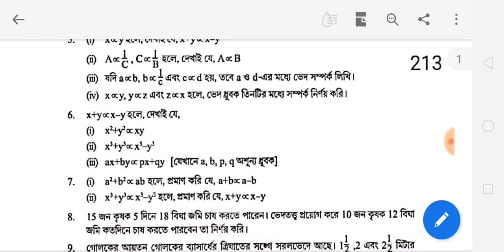ভেদ , Variation Math for class X Chapter 13 Page-196 (ved) Madhyamik Math part -2